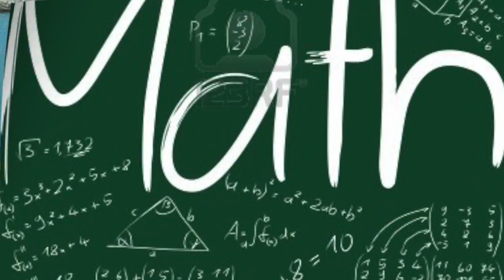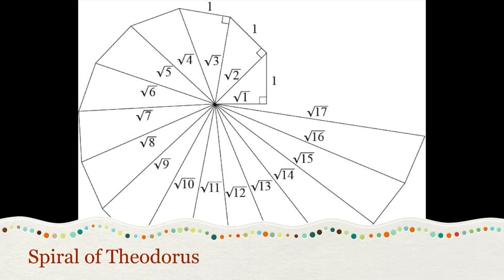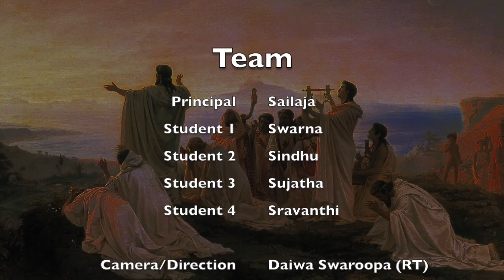Math Project for 6th Graders - RealNumberHouse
My sister is a Math teacher and she asked me to do some video editing on her students math project video.